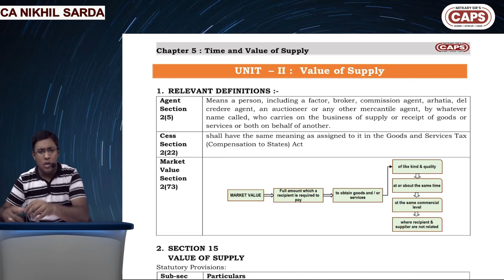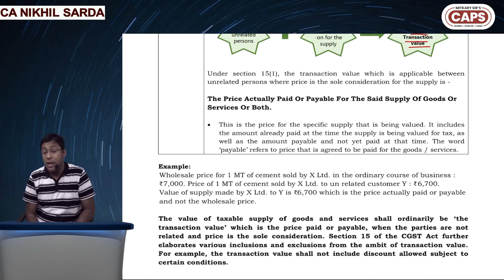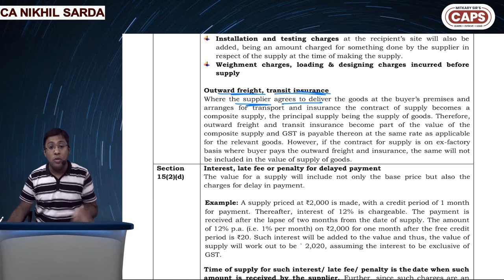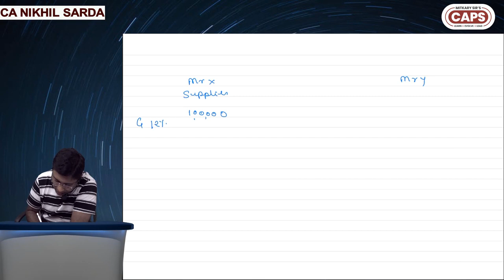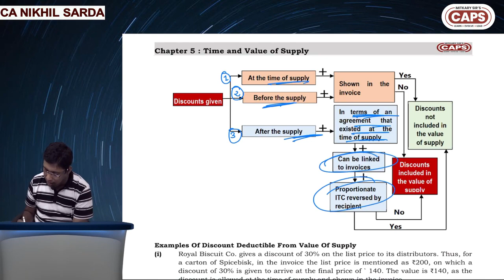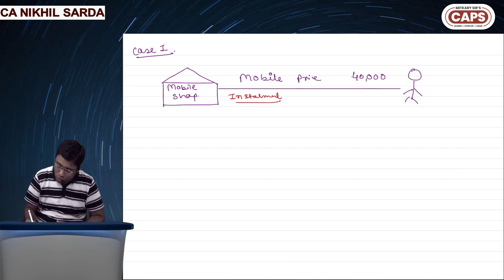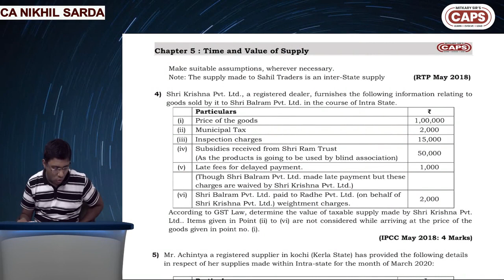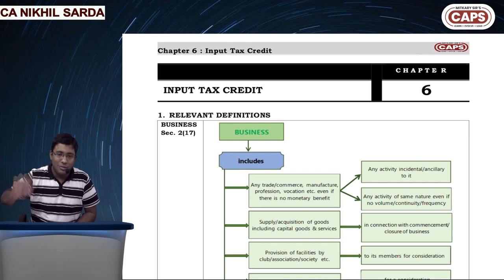DAY 15 | CA InterTaxation | GST Chapter 5 | CA Nikhil Sarda | CAPS ACADEMY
Mitkary sir's CAPS Academy WELCOMES!! you in this EXCLUSIVE series of Video Lectures for Taxation by CA Nikhil Sarda. With a teaching experience of more than 8 years in subjects like Direct and Indirect Taxes and Economics at CA, CS, CMA and XI XII State Board, CA Nikhil Sarda teaches CA Intermediate concepts. In this video he has explained complex concepts by giving simple examples. Level up your technical knowledge after watching this video.

Mitkary Sir's CAPS Academy is primarily a CA coaching center in Nagpur. We focus on conceptual clarity of all subjects.